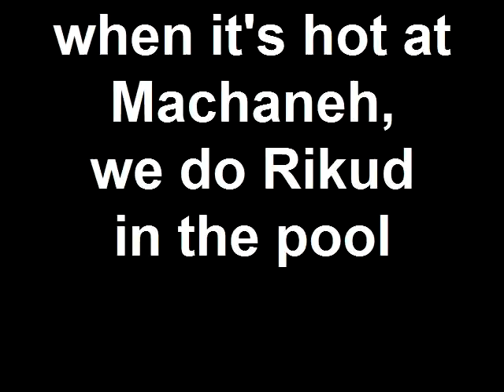Rikud in the pool